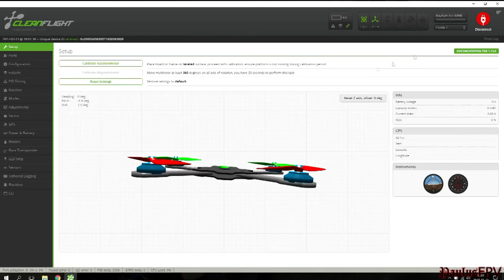Jak Podłączyć Ładowarkę ISDT Q6 pod Tani 300W zasilacz od PC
Film ten pokazuje Jak Podłączyć Ładowarkę ISDT Q6 PLUS 300W pod tani, 300 Watowy zasilacz od Komputera.

Jedna z najlepszych ładowarek jakie używałem.
Godna polecenie.

Swoją możecie zakupić tu:

Zasilacz oryginalny - dedykowany

Zasilacz 2

Zasilacz (tańszy)

Zasilacz serwerowy (najlepszy do tej ładowarki)

Płyta do ładowania równoległego baterii LiPo z XT60

Podzespoły jakich używam lub polecam:

Radio polecane - FrSky Taranis Q x7

GOGGLE FPV FatShark HD3

KAMERA FPV

NADAJNIK FPV

ANTENY FPV - Pagoda

SZCZYPCE DO PODTRZYMYWANIA SILNIKÓW

KLUCZYK DO SILNIKÓW DYS

TRZECIA REKA

TESTER LIPO

ŁADOWARKA DO LIPO ISDT Q6 Plus 300W

ZESTAW ŚRÓBOWKRĘTÓW

TORBA ANTYOGNIOWA DO BATERII

Mata antystatyczna odporna na gorąco (niebieska)